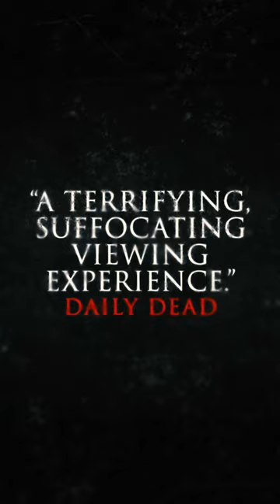Stay out of the desert and go to your nearest screen! | The Outwaters is in theaters NOW!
ABOUT THE FILM:
Memory cards unearthed in a remote stretch of the Mojave Desert tell the story of four travelers who vanished during a sun-drenched camping trip. One night, everything changes when the foursome is sent on a mind-bending voyage of unrelenting terror into a world of darkness that no human was ever meant to see.

CAST:
Robbie Banfitch
Angela Basolis
Scott Schamell
Michelle May
Leslie Ann Banfitch

DIRECTED BY:
Robbie Banfitch

ABOUT CINEVERSE
Cineverse is your ticket to a world of entertainment delights, thrilling filmmaker discoveries, and more. In a world where algorithms steer viewers towards the predictable, Cineverse bucks that trend with a focus not only on passionate curation but also by leveraging Cinedigm's Matchpoint technology to provide content recommendations based on real-time feedback from viewers. From artfully entertaining American indies to the boldest in global film and television, emerging voices, and non-fiction storytelling, Cineverse's library of world-class, on-demand content, and lineup of free linear channels, rewards the curious and adventurous.

Cineverse™ is the flagship streaming service from Cinedigm Networks.